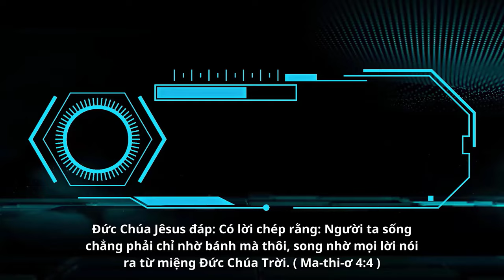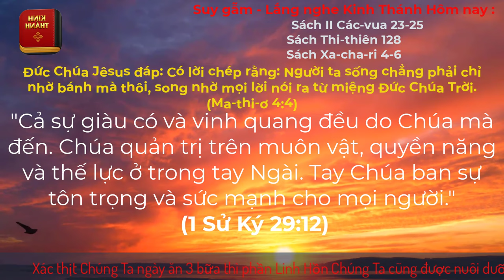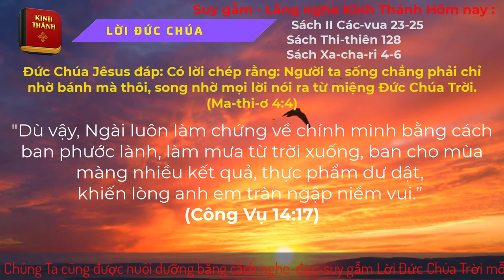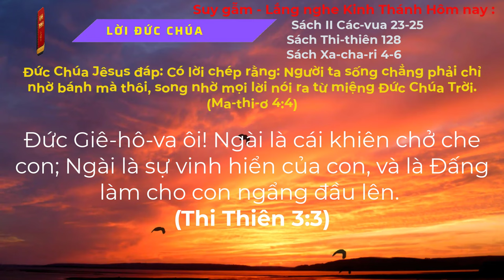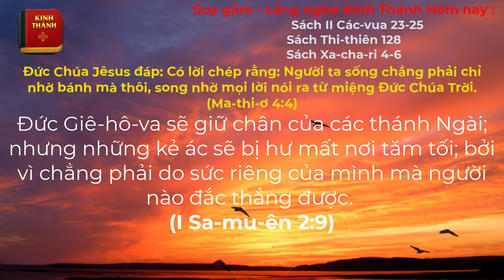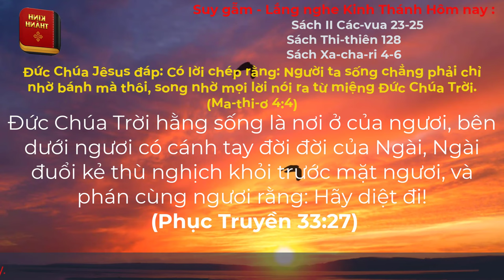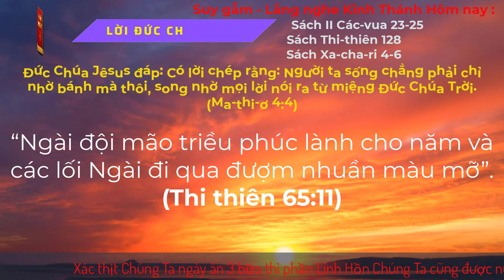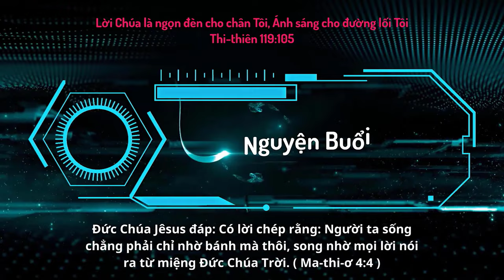Oneway Radio | Tĩnh Nguyện Hằng Ngày 14/12/2023 | Dưỡng Linh cơ Đốc